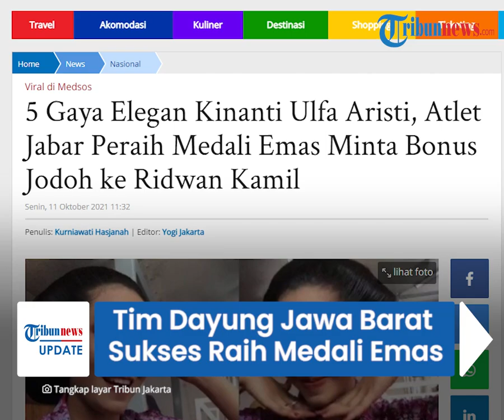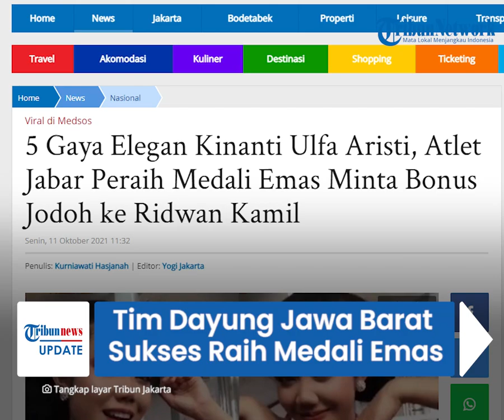Potret Kinanti Ulfa, Atlet Jabar Peraih Medali Emas PON Papua Minta Bonus Jodoh ke Ridwan Kamil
TRIBUN-VIDEO.COM - Sosok Kinanti Ulfa Aristi kini menjadi sorotan warganet seusai Gubernur Jawa Barat Ridwan Kamil mengunggah fotonya diakun instagram pribadinya.

Dalam unggahan tersebut, Ridwan Kamil mencarikan jodoh untuk Kinanti Ulfa Aristi yang merupakan atlet menembak asal Jabar.

Diketahui, Kinanti merupakan atlet Jawa Barat yang berhasil meraih medali emas di PON XX Papua.

Sebelumnya lewat instastory di akun instagram pribadinya, Kinanti meminta bonus jodoh kepada Ridwan Kamil.

Dilansir TribunJakarta.com, Ridwan Kamil terlihat menanggapi permintaan Kinanti Ulfa Aristi untuk bonus jodoh.

Mantan Wali Kota Bandung ini bahkan langsung mempromosikan akun Instagram Kinanti dan mempersilahkan kaum pria mendekatinya.

"Peraih medali Emas PON Papua 2021 dari cabang Menembak asal Jawa Barat teh Kinanti Ulfa Aristi, @q9thi ini minta dicarikan jodoh katanya sebagai bonus."

"Silakan para jejaka se-Instragram Raya untuk mencoba menembak hatinya. Siapa tau jodoh. Aamiin," tulis Ridwan Kamil.

Berdasarkan informasi yang dihimpun, Kinanti Ulfa Aristi merupakan kelahiran 26 September 1997.

Rupanya, Kinanti berprofesi sebagai Polwan.

Kini ia diketahui bertugas di Polres Bandung.

Ia terlihat beberapa kali membagikan potretnya saat mengenakan baju polisi.

Kini, Kinanti Ulfa Aristi telah memiliki 11 ribu pengikut di akun Instagram-nya setelah masuk di Instagram Ridwan Kamil.

Kinanti Ulfa Aristi bahkan sempat membagikan potret kemenangannya meraih medali emas.

Meski menggunakan masker, kebahagiaan Kinanti tampak terpancar atas kemenangannya tersebut.

Ia pun mengucapkan syukurnya atas prestasinya tersebut.

Mengutip informasi dari akun Polresta Bandung, wanita yang karib disapa Ulfa itu berlatih menembak sejak berusia 15 tahun.

Ia telah mengoleksi beragam medali.(Tribun-Video.com/ TribunJakarta.com)

Artikel ini telah tayang di TribunJakarta.com dengan judul 5 Gaya Elegan Kinanti Ulfa Aristi, Atlet Jabar Peraih Medali Emas Minta Bonus Jodoh ke Ridwan Kamil,